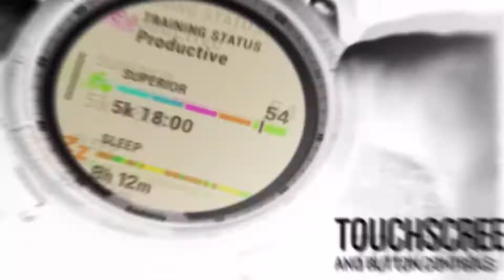Garmin quatix® 7X Solar Edition, Marine GPS Smartwatch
Garmin quatix® 7X Solar Edition, Marine GPS Smartwatch, Solar Charging Capabilities, Durable Watch with Flashlight, Tide Changes and Anchor Drag Alerts, Waypoint Marking

Brand Garmin
Style Solar Edition
Color Gray
Screen Size 1.4 Inches
Special Feature Bluetooth
Shape Round
Target Audience Unisex

Solar powered smartwatch with scratch-resistant Power Sapphire lens and always-on 1.4” display, diamond-like carbon coating, buttons, rear case and QuickFit band system
Traditional button controls that work in any environment are matched with a highly responsive touchscreen interface for quick, convenient access to selections
Provides comprehensive connectivity with compatible Garmin chartplotters and other devices and remote control of key MFD features, including chart zoom, layout shortcut, Fusion stereo, autopilot and other compatible marine devices
Access to key information such as tide data on watch face and new alarms to notify you of anchor drag or imminent tide changes on compatible marine devices
Support for optional BlueChart g3 coastal charts and LakeVü g3 inland maps
Navigate the outdoors with a higher level of positioning accuracy, thanks to new multi-band frequency and GNSS network support (GPS, GLONASS and Galileo) plus built-in sensors for 3-axis compass, gyroscope and barometric altimeter
When paired with your compatible smartphone, smartwatch features include smart notifications, preloaded activity profiles, built-in sports apps and training features, Garmin Pay contactless payments (with a supported country and payment network) and more